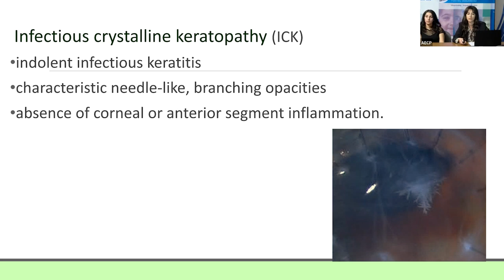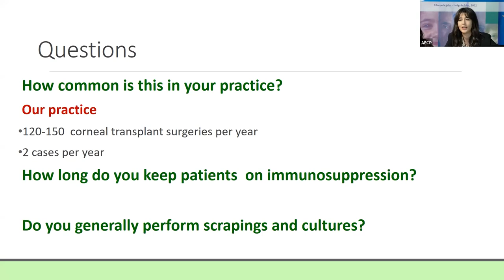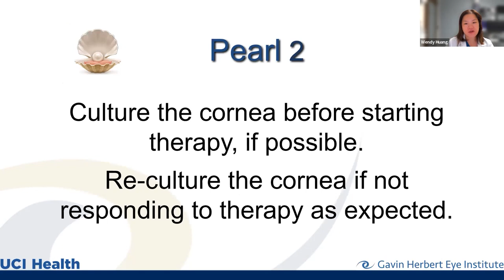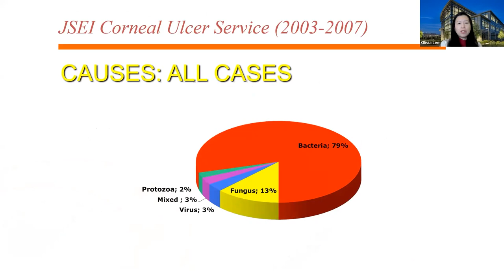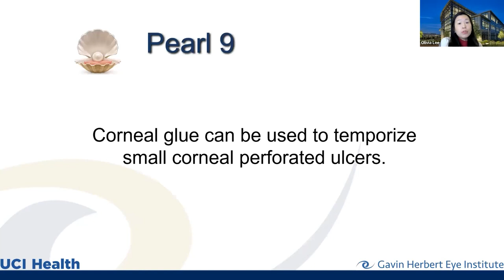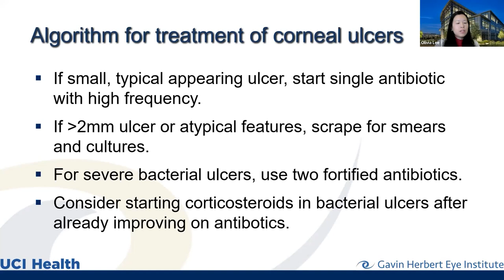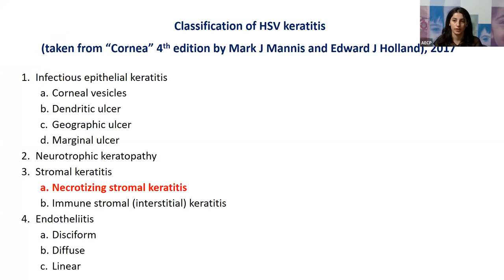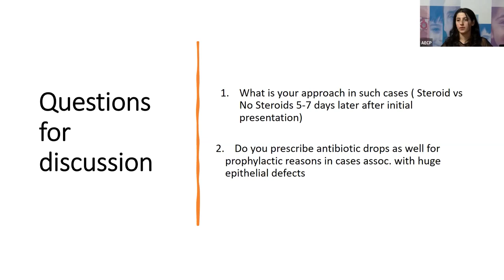AECP Grand Rounds: Cornea (English)